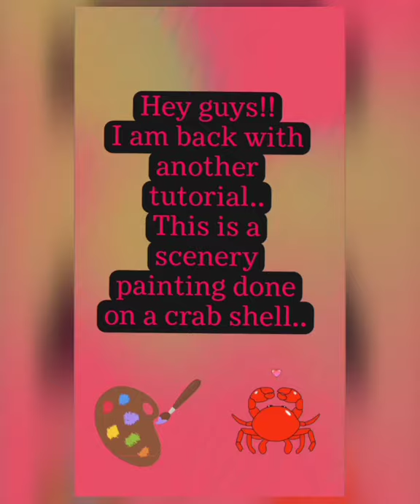A beach scenery on a crab shell🖌️🎨🦀../ Studio Magic / Elaine Gomes.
A beach is a best escape anyone can have!! 🏖️🌊☮️

Hope u'll enjoy this video..❤️

Requirements:-
1. A cleaned crab shell
2. Camel fabrica acrylic colours
3. Faber castell acrylic tubes
      - Grass green
4. Fevicryl acrylic colours
      - White
      - Sky blue
      - Light blue
5. Paint brush
6. Varnish spray for oil and acrylic (gloss
      effect).